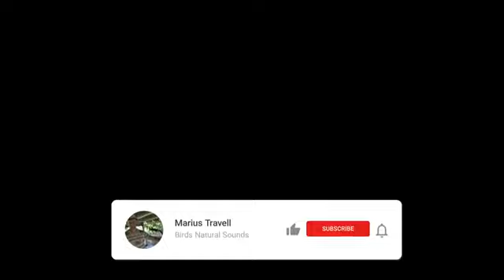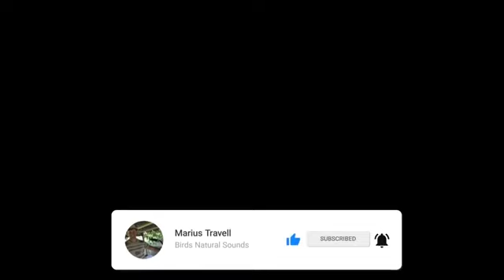100 Bird Songs Bird Sounds New Video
100 Bird Songs Bird Sounds New Video

to learn about 100 bird songs, PLEASE visit:

The video is presenting 100 bird songs valuable information but also try to cover the following subject:
-bird sounds
-birds' songs
-bird song

So you would like to know more about 100 bird songs, I did too and here is the outcome.
100 bird songs intrigued me so I did some research and uploaded this to YouTube .
This channel has other similar video clips regarding bird sounds, birds' songs and bird song
Please check them out :
Now that you have watched my YouTube vid regarding 100 bird songs did it assisted?
Please share on Twitter the YouTube vid to assist other people searching for bird sounds or birds' songs :)

▶ Do birds sing or chirp?
Birds chirp to indicate danger, warning and communication. Both male and female birds can chirp. The singing of birds is quite sweet and agreeable, often with a melodious tone. In most case, male birds will sing in mating seasons.

▶ Do birds sing because they are happy?
In fact, while singing, a bird can alternate exhaling between its two lungs and thereby sing in harmony with itself. ... In the final analysis, different birds sing different songs but usually for much the same reasons. One of those just might be that they are well fed, stress free and happy.

PEOPLE YOU LOVE AND WANT GOOD (SEND WHATSAPP VIDEO)